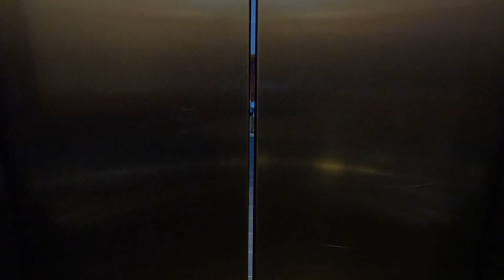Discgolf-tur i Trysil 2023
Fetter/kusine/onkel-familie-tur til Trysil sommeren 2023, hvor vi bl.a spilte Disc-golf og syklet downhill ned en slalom-bakke. Her er videoen av disco-golfen. For å se video av downhill-syklingen, sjekk den ut på kanalen min.

Er du fan av Farmen fra TV2? Fulgte du med på Farmen 2023 (Sesong 19)? Da kjenner du garantert til Farmen-Mattis. Du er kanskje fan av Farmen-Mattis? Her er en video av Mattis Veine Karterud du garantert aldri har sett før.

Elias Veine Wiig